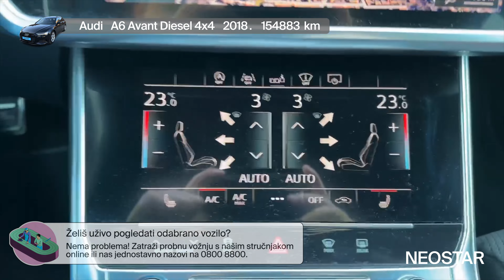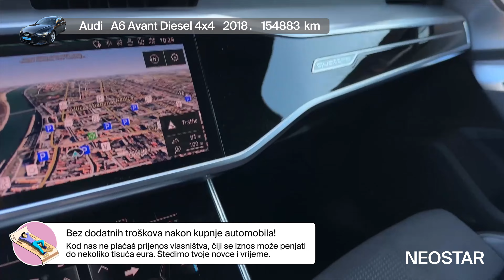1-42007-585-Audi (D)-A6 Avant 3,0 TDI quattro Business S tronic 5 vrata